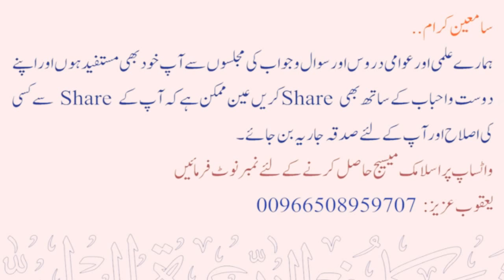Mard apne sar ke Baal kitne lambe rakh sakta hai ? | Sheikh Maqsood Ul Hasan Faizi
💠 مرد اپنے سر کے بال کتنے لمبے رکہ سکتا ہے ؟
💠 Mard apne sar ke Baal kitne lambe rakh sakta hai ?